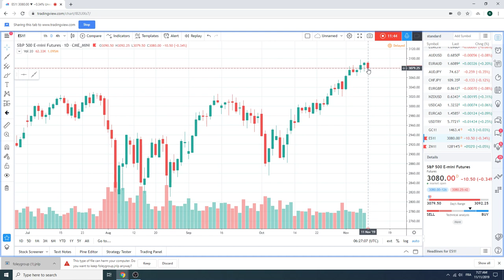11Nov19 Traders Morning Call - PrivateerFX